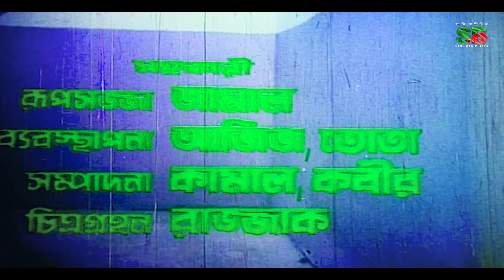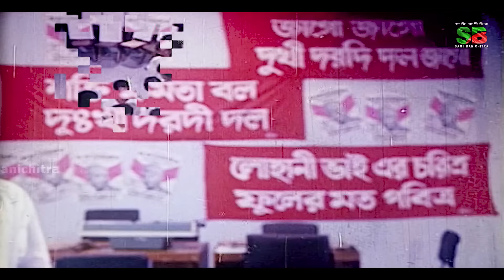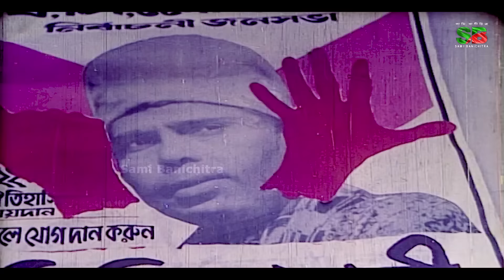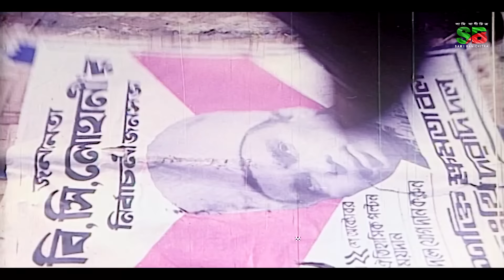Ghrina (ঘৃণা) Full Movie | Rubel | Champa | Aruna Biswas | A T M Shamsuzzaman | Humayun Faridi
Ghrina (ঘৃণা) Bangla Movie | Rubel | Champa | Aruna Biswas | A T M  Shamsuzzaman | Humayun Faridi

Movie: Ghrina
Star Cast : Rubel, Champa, Aruna Biswas, Humayun Faridi, ATM Shamsuzzaman
Singer : Sabina Yasmin ,Andrew Kishore, Runa Laila , Khalid Hassan Milu
Director : Malek Afsari
Lyricist : Moniruzzaman Monir
Language: Bangla
Label: Sami Bani chitra